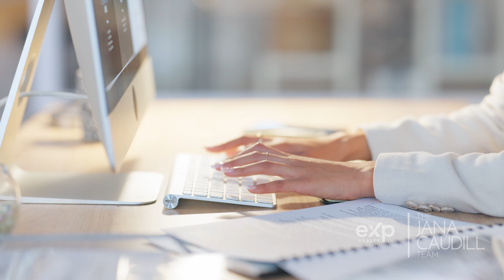Why The Jana Caudill Team?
If you are a real estate agent looking for a change, find out why the culture here has helped us earn the spot as Northwest Indiana's #1 real estate team.